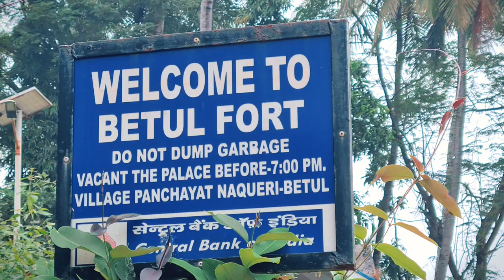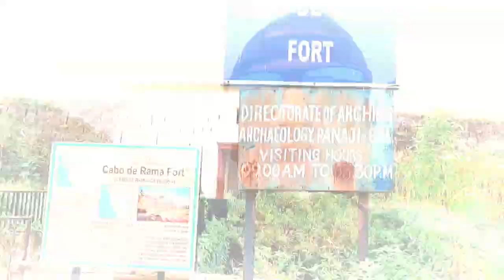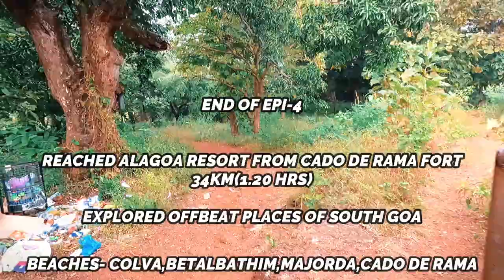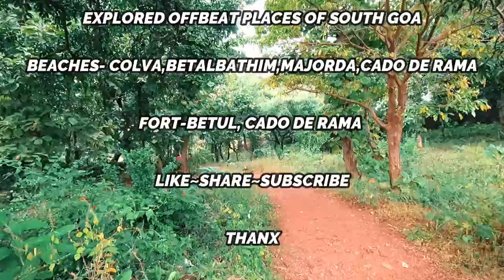Snake&Jellyfish on the beach | Exploring off beat places of south goa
Hello Dosto,
                    Iss video mai hum chalenge aap ko lekar humare famous tourist destination Goa mai or hum ja rahe hai flight se. Aap humare sath goa mai rahenge pure 9din.
                                         For Cheap TAXI
             Agar apko goa mai sasti Taxi chahiye tou aap GOAMILES ka app playstore se download karo or local taxi ke mukable sasti taxi ka fayeda uthaye.(Self experenced)

                                                      ➤SOCIAL MEDIA ➤

                                                ➤   TAGS  ➤
delhi to goa by flight
delhi to goa by spicejet flight
cheapest flight delhi to goa
cheapest taxi in goa
silent beaches of south goa- Betul beach
Silent and cleaned beach of south goa-colosseum beach
off beat places of south goa
betul lighthouse
fish thali of goa
Cado de Rama fort in south goa
Betul fort offbeat place of South goa
Colva beach Majorca beach betalbathim beach
Cado de Rama fort to alagoa resort distance/trip
exploring off beat places of goa
beat silent beaches of goa
beautifull roads of goa
how to reach in goa from delhi
tour of alagoa resort betalbatim south goa
betalbatim beach
betalbatim beach to colva beach
night veiw of colva beach
best month for goa is sep to march
                xxxxxxxxxxxxxxxxxxxxxxxxxxxxxxxxxxxxxxxxxxxxxxxxxxxxxx

               xxxxxxxxxxxxxxxxxxxxxxxxxxxxxxxxxxxxxxxxxxxxxxxxxxxxx

Music
NCS hindi music
Aise mujhe na tum dekho